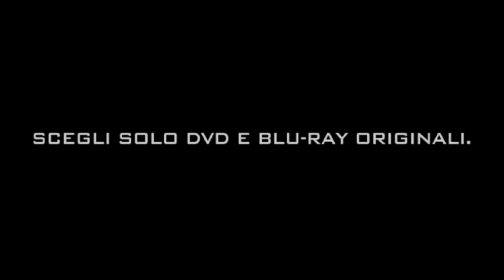Step Up 3D - Trailer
Step Up 3D - Trailer - In the third installment, a tight-knit group of street dancers, including Luke (Malambri) and Natalie (Vinson), team up with NYU freshman Moose (Sevani), and find themselves pitted against the world's best breakdancers in a high-stakes showdown that will change their lives forever.